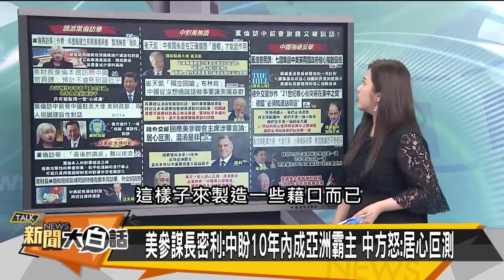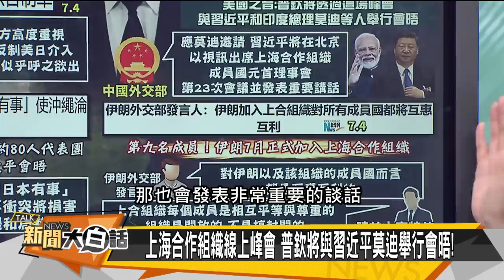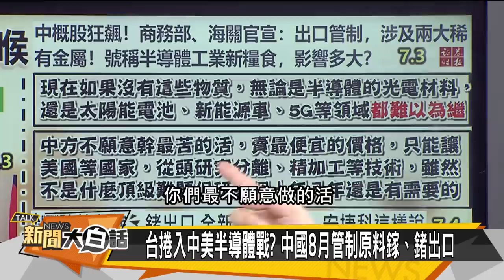習近平管制鎵鍺制拜登 王毅諷日韓假洋人 新聞大白話@tvbstalk 20230704 (字幕版)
主持人：翟翾
本集來賓：賴岳謙、介文汲、張延廷